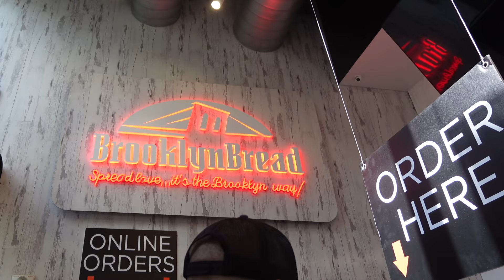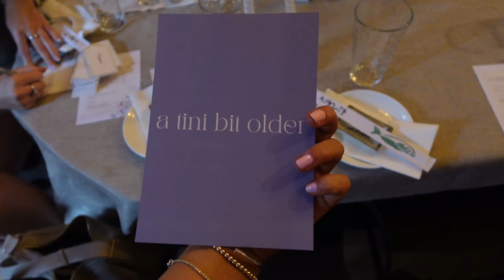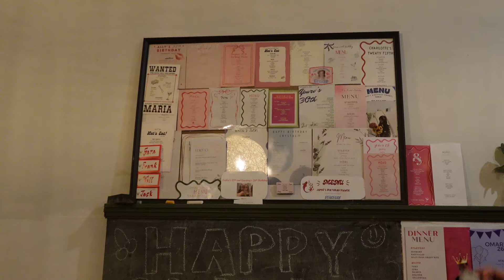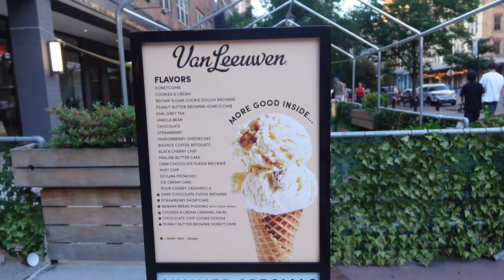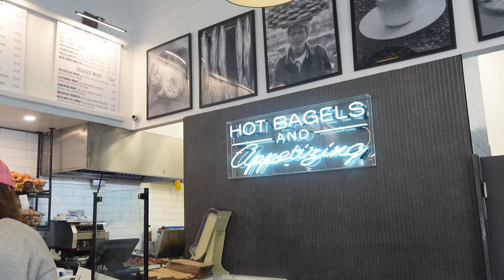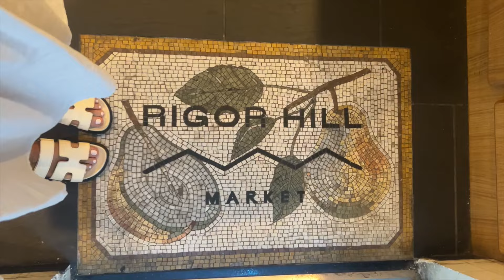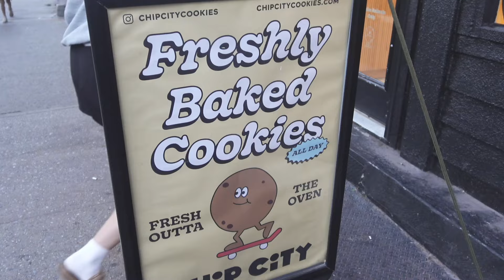New York City Weekend In My Life VLOG: life is about balance :)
Hi, I'm Morgan!! I love to create all things healthy lifestyle & wellness! Here is my weight loss journey which sparked my passion for this industry